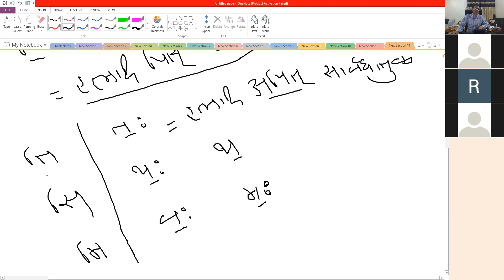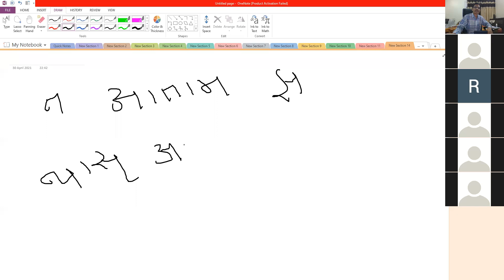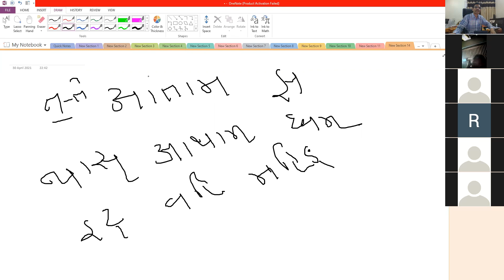लट् पित् अपित् 2